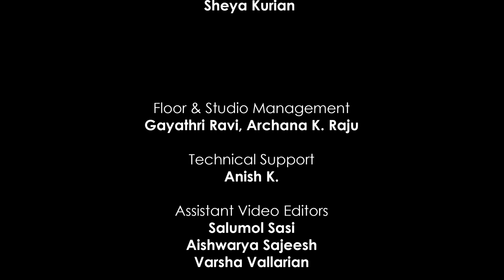CMS NEWS (ENGLISH -04) 30-12-2020